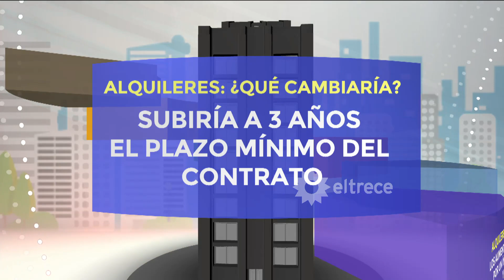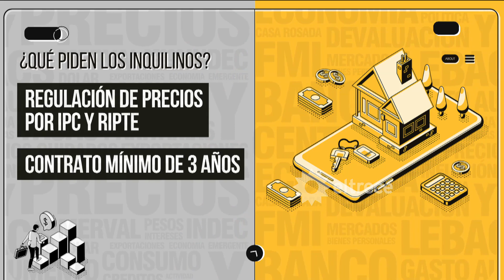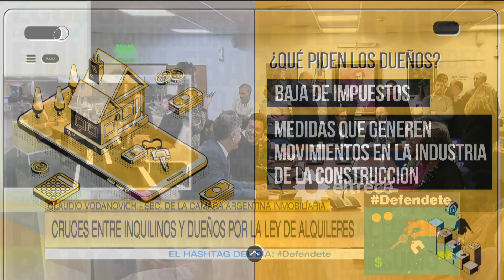¿Qué novedades puede traer la nueva Ley de alquileres?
Momento emitido en "Arriba Argentinos" el miércoles 16 de octubre en eltrece.
¿Qué cambiaría en los contratos de alquileres a favor de los propietarios y a favor de los inquilinos? La palabra de los especialistas en este futuro cruce que puede traer la ley entre inquilinos y propietarios.